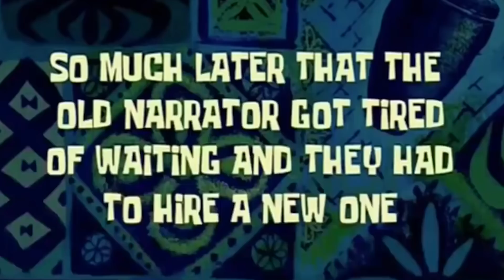SFive | SMOOTHIES CHALLENGE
Kira - kira SFive Bikin Challenge apa lagi ya Surfivers?
Kasih tau ide kalian di kolom komen ya! 😁

RP PRODUCTION presents
SFive - Kirim Cintaku (3rd Single)
By Rheno Poetiray

Videographer & Editor
- Natalie Frederika

Aktifkan Nada Dering S5 - Kirim Cintaku
Telkomsel: Ketik SKCJO kirim ke 1212
Indosat: Ketik SET(spasi)53089722 kirim ke 808
XL: Ketik (10347885) kirim ke 1818

Subcsribe our Youtube channel : SFive OFFICIAL